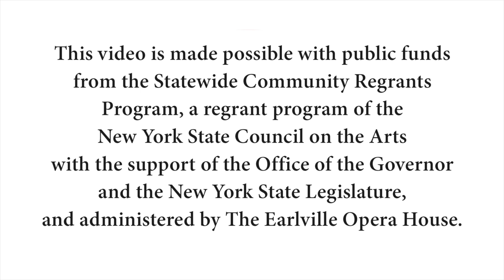Episode #7 "Grapes," PLANTS, FLOWERS AND FRUIT, painting with Teaching Artist Judy Gittelsohn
FULL OF FLAVOR, FULL OF COLOR: Artist Judy Gittelsohn and Botanist Greg Gatwood discuss the grape, which ranges from dark purple Concord varieties to green grapes (or sultanas). Grapes are grown everywhere and are used to make delicious juice, jellies, wines, and raisins.

Pathfinder Village, Edmeston, NY, an inclusive, open-access residential community and services provider for people with Down syndrome and other disabilities, is pleased to present this new video series, which is supported through a New York State Council on Statewide Community Regrants program. In this engaging series, Artist Judy Gittelsohn will take us step-by-step on how to paint the beautiful and diverse plants that surround us. Judy is a painter, printmaker, and art teacher living in Northern California. Her works are collected around the globe by individuals and by corporations.

Judy is familiar with upstate New York, as she is a Golden Artist Colors Certified Working Artist, and has spent time in Central New York during her artist residency with the company, which is headquartered in nearby Columbus, NY. GOLDEN is dedicated to providing top-quality products for professional artists and has a global following

Judy is joined by Greg Gatwood, a knowledgable horticulturalist and landscape designer who works in the San Francisco area. Greg offers our student artists insights and facts about the different parts of plants, how plants grow, and the characteristics of the plants featured in each video.

Although Judy specializes in using Golden Artist Colors, you may use any non-toxic acrylic or other paints that you have access to during the course. (please follow all safety and smart work practices while painting). Judy has worked to bring the creative process to at-risk youth, people with disabilities, and to the general public throughout her career. She enjoys teaching and encouraging all students on building their art vocabularies, expressing themselves creatively, and explore art as a way to convey emotions, themes, and more.

This video series is made possible with public funds from the 2021 Statewide Community Regrants Program, a regrant program of the New York State Council on the Arts with the support of the Office of the  Governor and the New York State Legislature, and administered by The Earlville Opera House, Earlville, New York.

To learn more about Judy, Greg, and our project partners, please visit these websites: